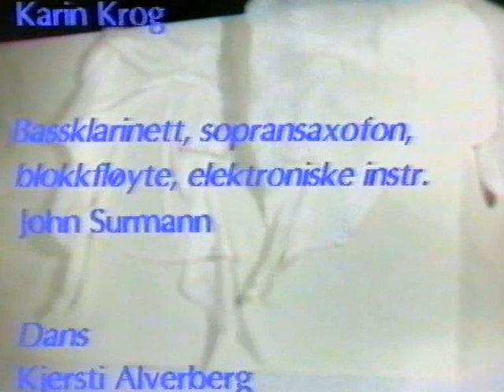Eyeless in Movement, Karin Krog, Kjersti Alveberg, John Surman, Paul Solberg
Ballet by Kjersti Alveberg. Dancers: Kjersti Alveberg and Paul Solberg. Music by Karin Krog and John Surman.